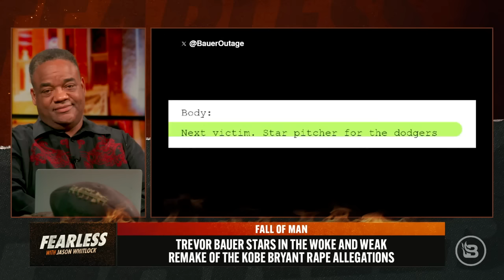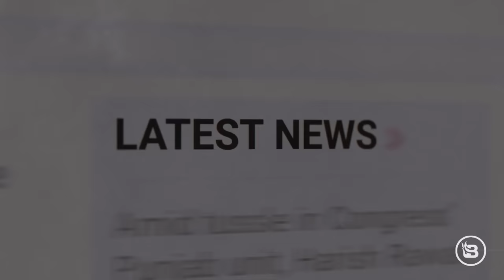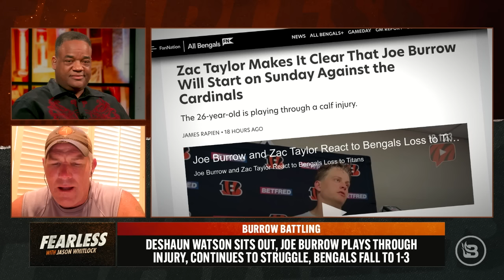How Trevor Bauer’s Rape Case Exposes the Fraudulence of MeToo & Weakness of Men | Ep 537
In the last two seasons, Trevor Bauer has gone from being the Cy Young Award-winning star of the L.A. Dodgers to pitching for the Yokohama DeNA BayStars of Japan’s Central League, all over sexual assault charges in the wake of the MeToo movement. Major League Baseball immediately suspended Bauer for 324 games, basically banishing him from the majors. After the due process played out, California authorities refused to bring criminal charges, and Bauer settled a civil suit without admitting guilt or paying his accuser. Jason says it's easy to lay blame for Bauer’s situation, but it doesn’t rest where you might think. “It’s easy to simply blame the MeToo movement and castigate the women who have used the movement to bully and terrorize men. Men are to blame for what happened to Trevor Bauer, including Trevor Bauer himself. Our immorality and cowardice have created the current environment.” Society has worked to weaken men and take their masculinity. “Women take advantage of weak men. The MeToo environment is what we deserve.” Royce White and T.J. Moe join “Fearless” to debate Bauer’s saga and the fall of men. Steve Kim shares his thoughts on Bauer and the rising tension between ESPN’s Stephen A. Smith and Dan Le Batard over Skip Bayless. Shemeka Michelle stops in to discuss Jamaal Bowman's “alarming” incident and Miami Heat star Jimmy Butler’s new “Karen cut." And, Pro Football Hall of Famer and Packers legend Brett Favre is here to discuss several NFL headlines, including Zach Wilson’s performance on "Sunday Night Football" and whether it is finally time to turn the page on Bill Belichick and the Patriots’ dynasty.

Tired of someone else telling you where to go when you have a medical need? Are you ready to take control of your health care? Samaritan Ministries could be the solution you’re looking for.

Nugenix Total T is the number one selling testosterone booster at GNC. Text “FEARLESS” to 231-231 and get a bottle of Nugenix Thermo, their most powerful fat incinerator ever, with key ingredients to help you get back into shape fast… ABSOLUTELY FREE!

It’s time to take care of your liver! If you’re looking to ignite your fat-burning metabolism, boost your energy, and transform how you look and feel - try Liver Health Formula and receive a FREE bottle of Blood Sugar Formula to reduce sugar cravings when you order today. and claim your FREE bonus gift today!